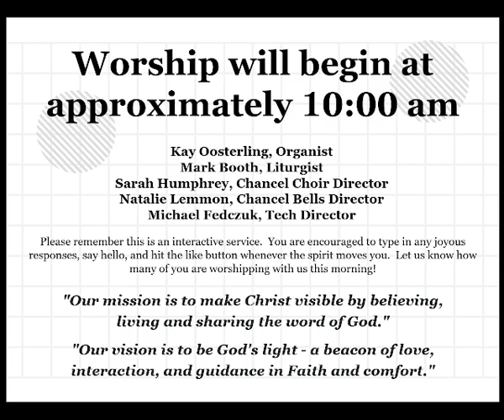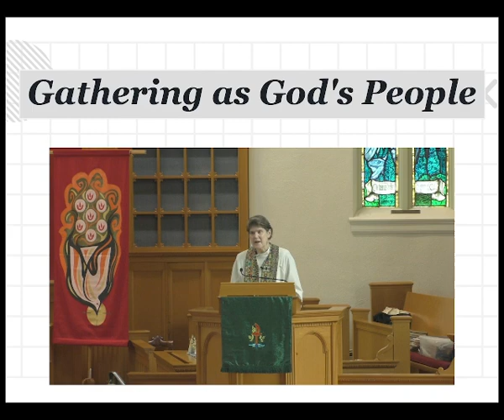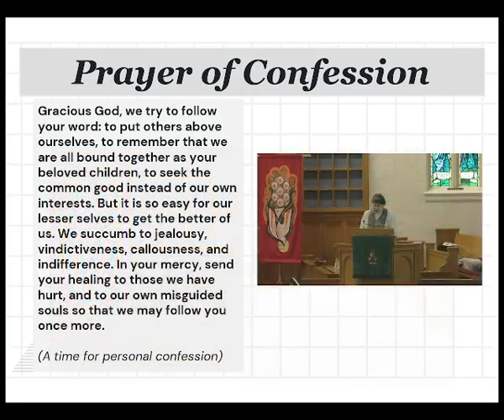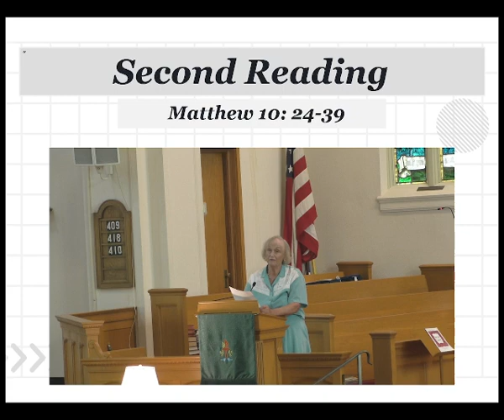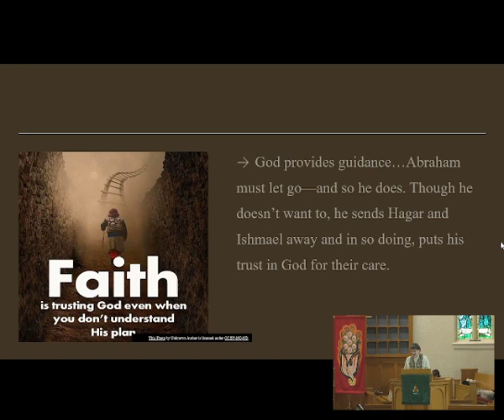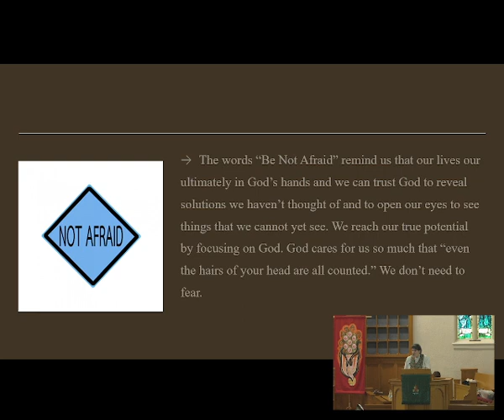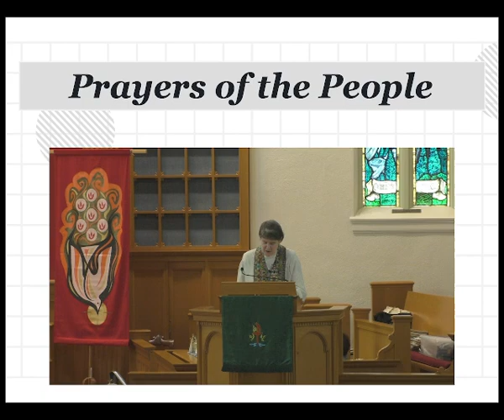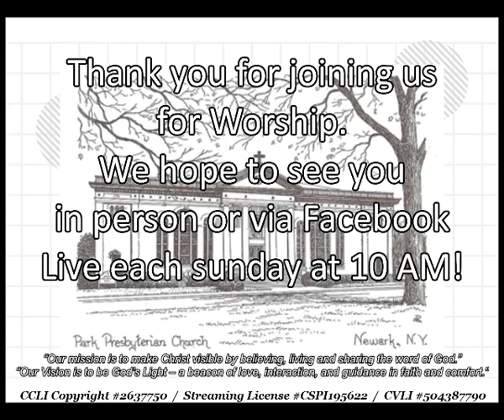June 25th, 2023 - "Be Not Afraid"